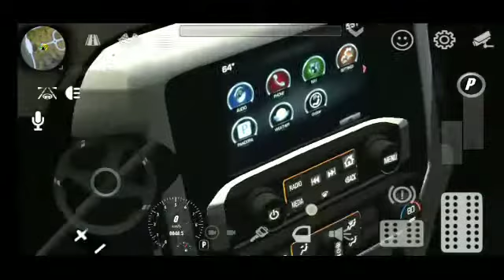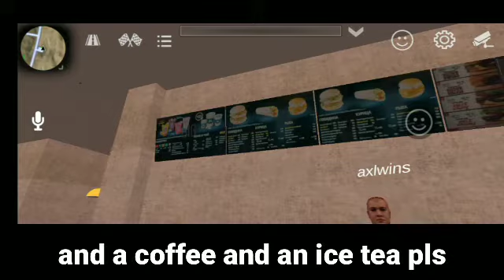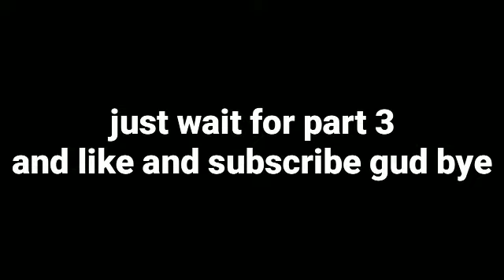my new wreked car(test drive going to desert 🏜️) ft.WB Exclusive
WB exclusive's channel
pls give me money to pay my brother 😜